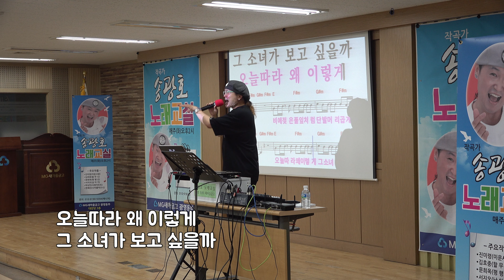단발머리 /원곡 조용필/ 노래강사 송광호 /송광호노래교실 (MG 새마을금고 광명동부)